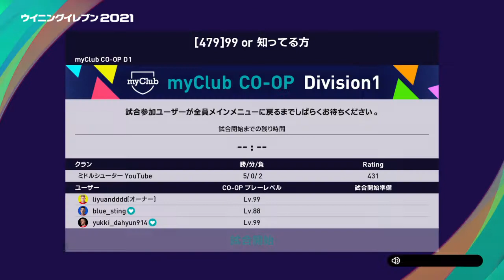eFootball ウイニングイレブン 2021 SEASON UPDATE_20210204232200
eFootball ウイニングイレブン 2021 シーズンアップデート